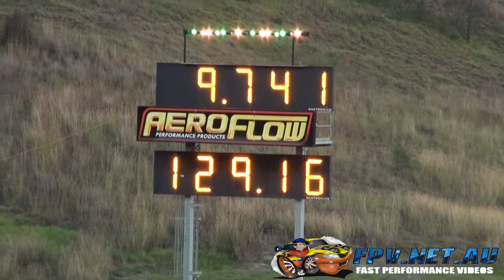MR MANIAC II V8 DRAGSTER RUNS A NEW PB 9.67 @ 130 MPH SYDNEY DRAGWAY NITRO CHAMPS 2013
MR MANIAC II V8 DRAGSTER RUNS A NEW PB 9.67 @ 130 MPH SYDNEY DRAGWAY NITRO CHAMPS 2013. CONGRATS JAMIE. MORE VIDEOS TO COME